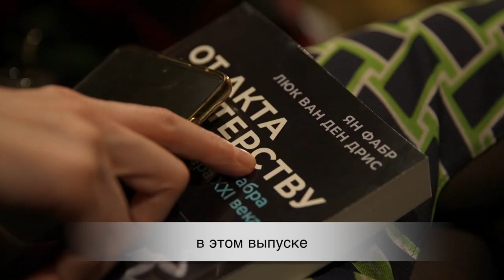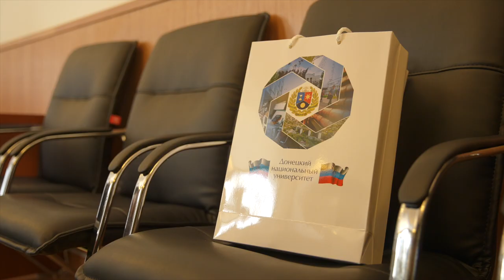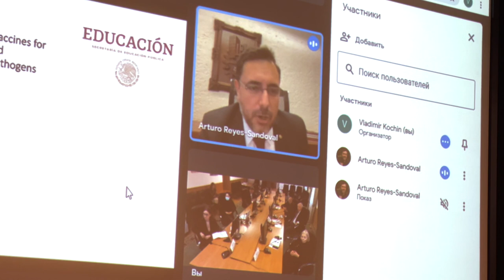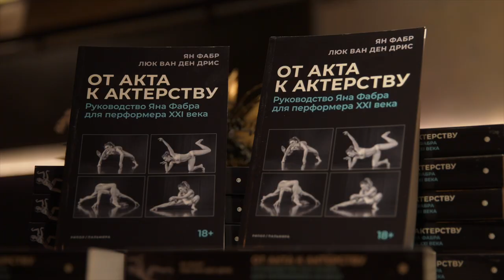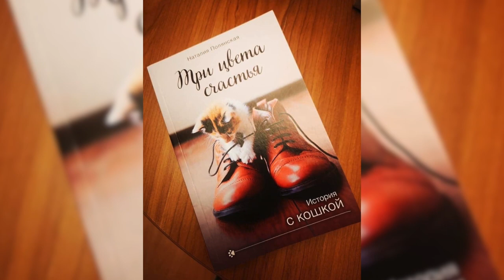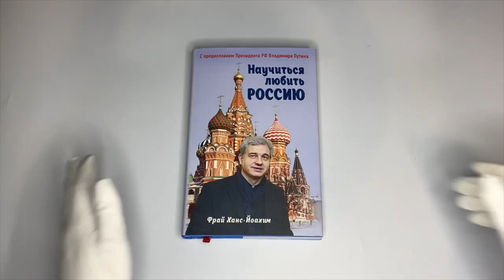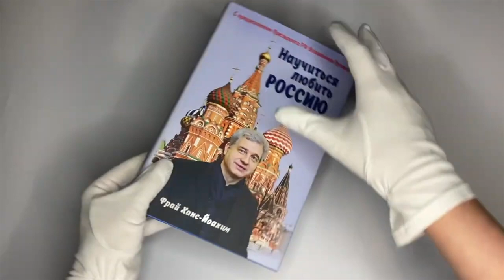Новости Русского мира. Научиться любить Россию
В этом выпуске:

— Преподаватели из Донецкого национального университета посетили фонд «Русский мир»;

— Соотечественники в Латвии приняли участие в литературном проекте «Библио-осень»;

— Пособие для артиста XXI века. Бельгийский художник Ян Фабр представил новую книгу в Москве;

— Фонд «Русский мир» продолжает развивать сотрудничество с общественными и научно-образовательными организациями Мексики;

— Автор книги «Научиться любить Россию» — немецкий режиссёр и медиаменеджер Ханс-Йоахим-Фрай получил российское гражданство. Своё премьерное издание он посвятил исследованию русского национального характера.